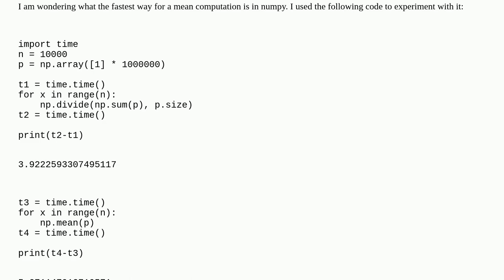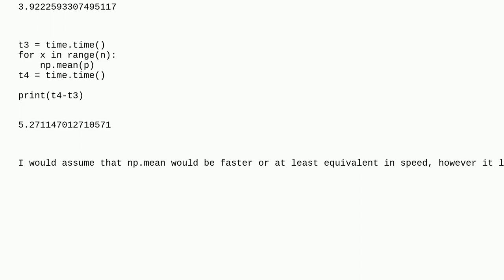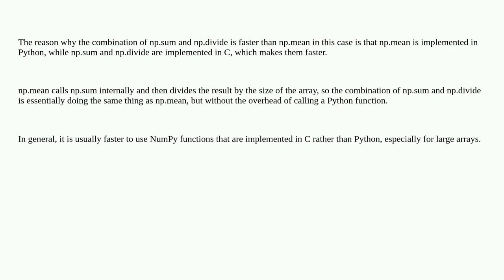Why is a combination of numpy functions faster than np.mean?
A special thanks goes out to the community

  mean python numpy